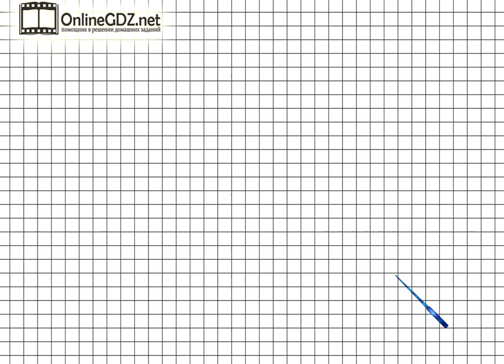Страница 85 Задание на полях – Математика 4 класс (Моро) Часть 1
Для выполнения задания на полях на странице 85 вам надо уметь находить площадь фигуры, опираясь на клеточки. Если вы посмотрите наше видео, то сможете справиться с этим заданием за 1 – 2 минуты.